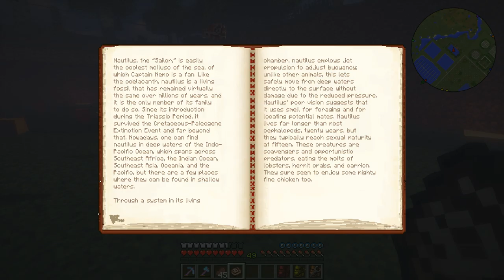MINECRAFT CÔNG VIÊN KHỦNG LONG #33 : HỒI SINH ỐC ANH VŨ NAUTILUS VÀ HENODUS